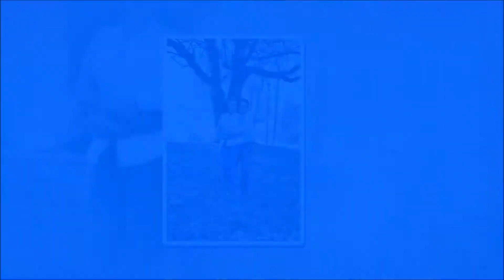ISI PRODUCTIONS @ NAVIDAD 2019 FAMILIA SUXO CORONEL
NO TENGO DERECHOS DE MUSICA